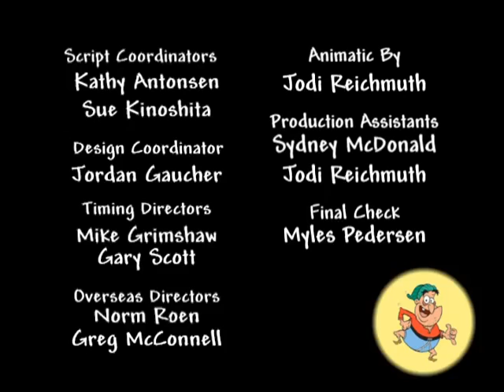The Walrus Between Us - Yvon of the Yukon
During an ice fishing mishap, Yvon’s life is saved by ‘Lumpy’, a giant walrus, who Yvon turns into his ‘pet’.   This unorthodox relationship causes a rift in Yvon and Tommy’s friendship and reopens an old wound in a vengeful Harland, until Yvon finally realizes that ‘Lumpy’, like all wild creatures, must return home.